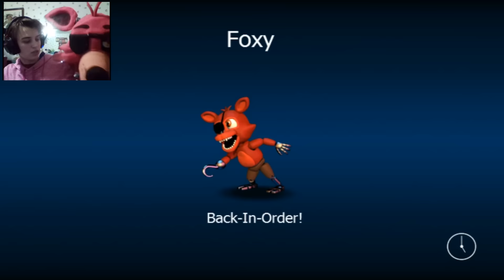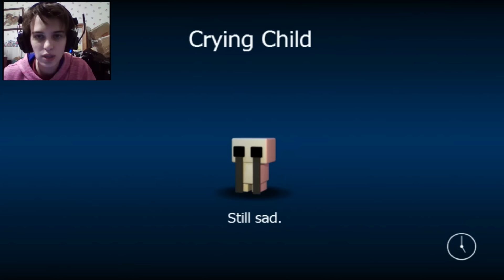FNAF World Part 2: GIANT SNOWMAN AND EYEBALL ATTACK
DIE YOU GIANT BEASTS!

Only follow me on those sites! I do not accept followers elsewhere for personal reasons~